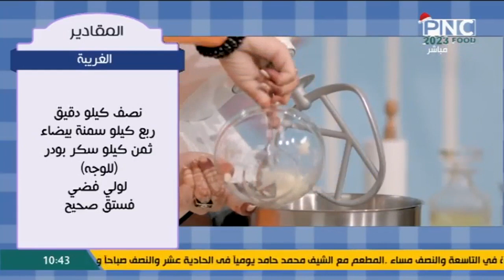طريقة عمل الغريبة | البلدي يوكل مع الشيف نونا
من حلقة برنامج البلدي يوكل - الاثنين 2 يناير 2023